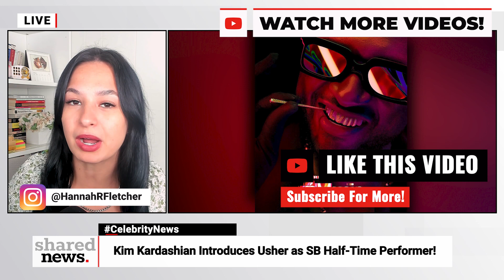Kim Kardashian Introduces Usher as Super Bowl Half-Time 2024 Performer!